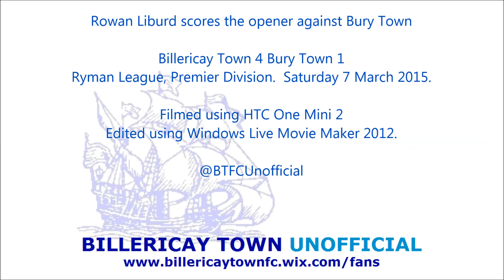Rowan Liburd opens the scoring against Bury Town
Billericay Town 4 Bury Town 1
Ryman League, Premier Division.  Saturday 8 March 2015.